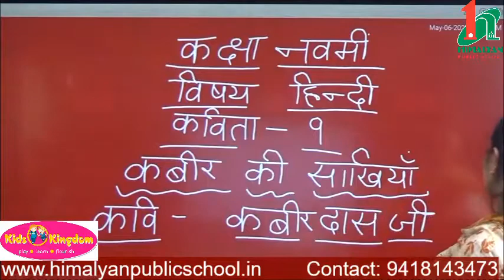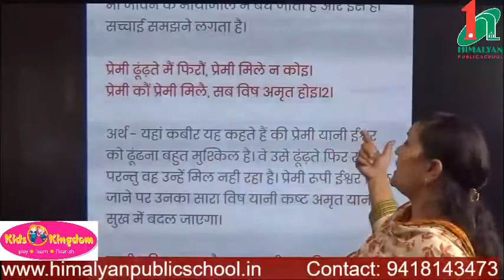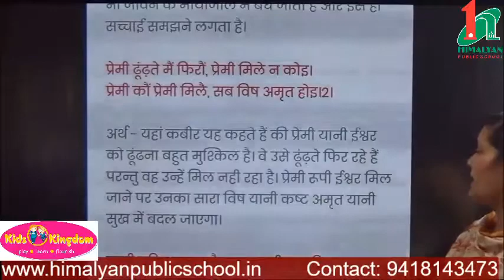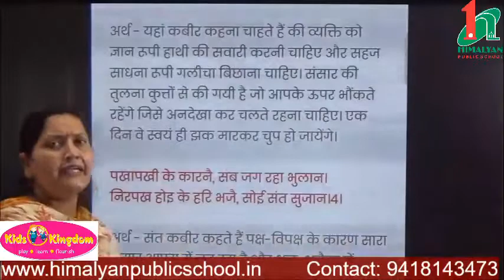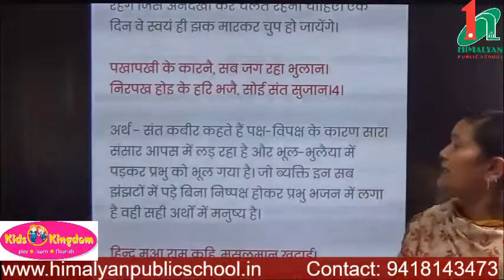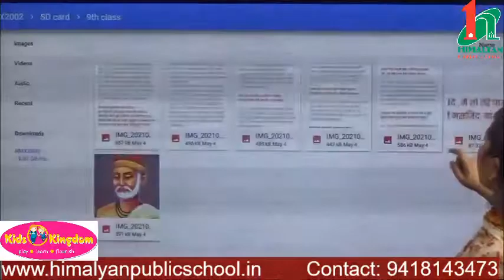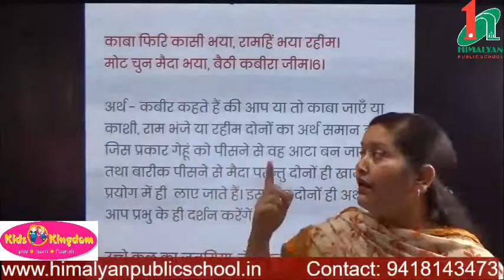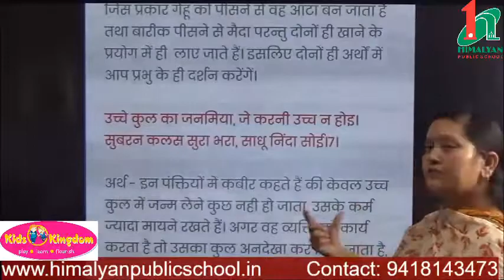कबीर की सखियाँ कविता - 9 भाग -1